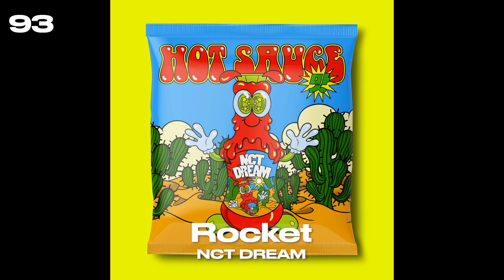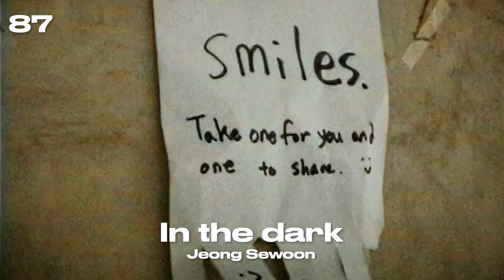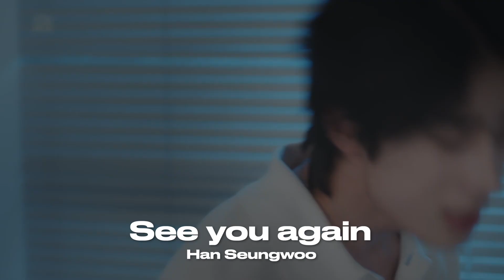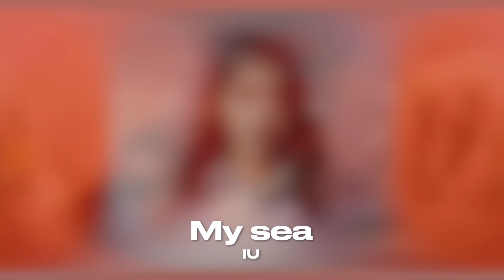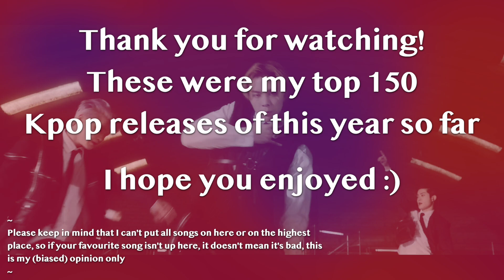My Top 150 KPOP Songs of 2021 so far! [First half of 2021]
Hi y'all! These are my Top 150 KPOP Song releases of 2020! Please understand, if a video is not in here, it doesn't mean it's a bad one, this is my perspective only and it was very hard to get it to only have 150 songs. I love every song in here, so I hope everyone's having an amazing day and see you at the next video!

Qualified songs:
Every K-Pop song release between January 1st 2021 and June 29th 2021 (releases as WayV's 'Kick Back' count as "K-pop" too)

I ask for support since the polls used for this chart costs money, and even though I really enjoy making these video's, it would mean a lot if there's support :)

Stuff used for this video
Y2Mate - YouTube video downloader
Final Cut Pro - Video editor